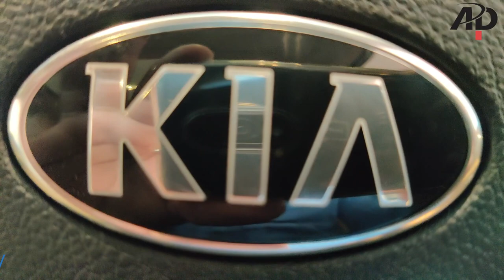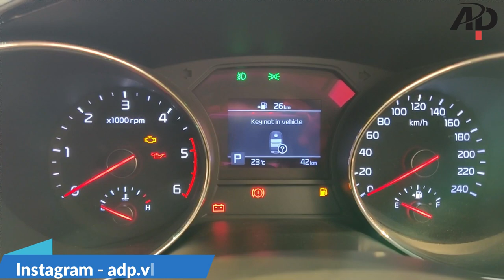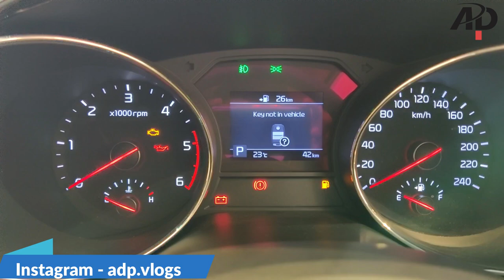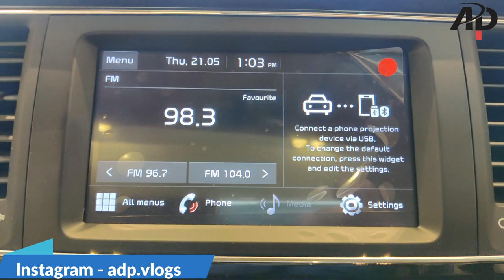Kia carnival 2020 |LUXURIOUS MPV India FULL Detailed Review |Exterior |Interior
Kia offers the MPV in three variants: Premium, Prestige, and Limousine. Each gets its own seating options. The Carnival is priced in the range of Rs 24.95 lakh to Rs 33.95 lakh (ex-showroom pan-India).

It comes with a BS6-compliant 2.2-litre diesel engine that puts out 200PS of power and 440Nm of torque and comes mated to an 8-speed automatic gearbox.

The Carnival is a well-equipped MPV. It features three-zone climate control, dual-panel sunroof, 8-inch touchscreen infotainment system, and 10.1-inch touchscreen display for middle-row entertainment. Like the Seltos, the Carnival too comes with Kia’s UVO connected car technology.

Kia Carnival Rivals: It doesn’t have any direct rivals as such. It sits above the Toyota Innova Crysta and below the Toyota Vellfire and Mercedes-Benz V-Class.